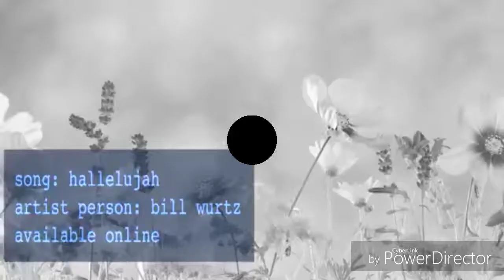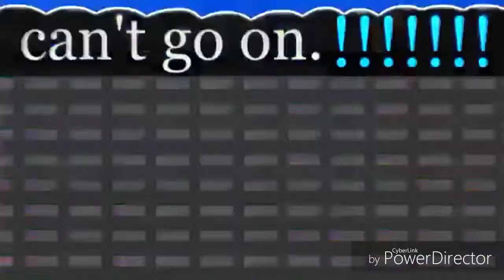bill wurtz hallelujah but everytime he says "hallelujah" it gets faster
praise the gad damn day!